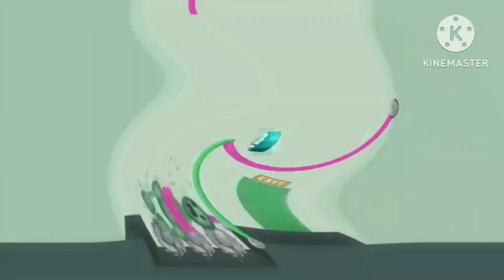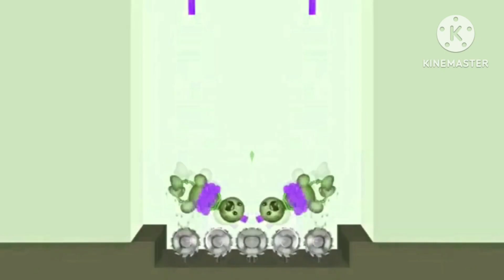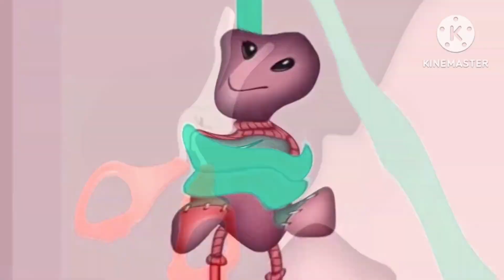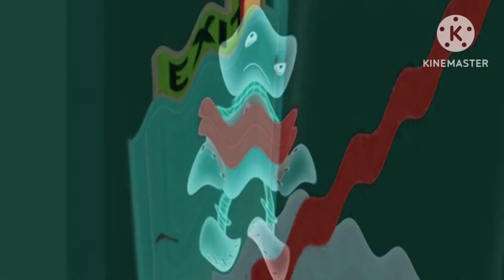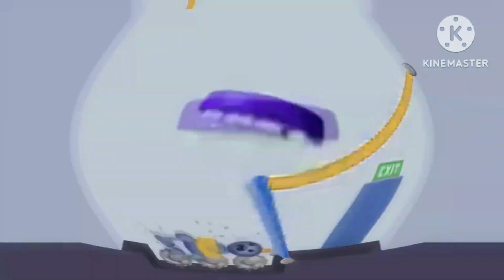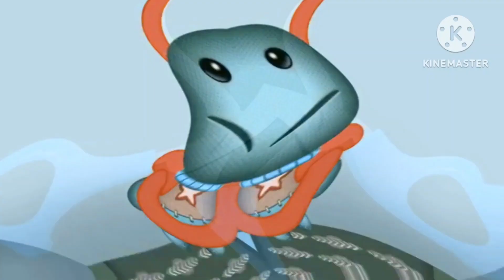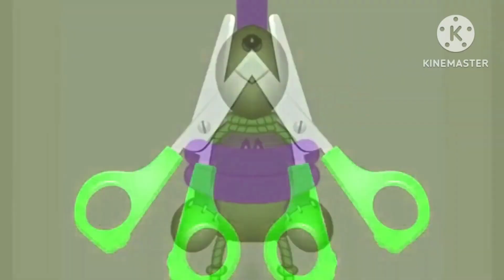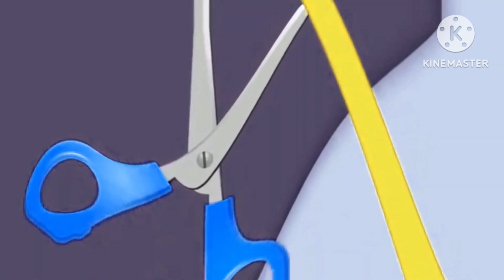Kick The Buddy AD Effects (My Version) In Green Lowers